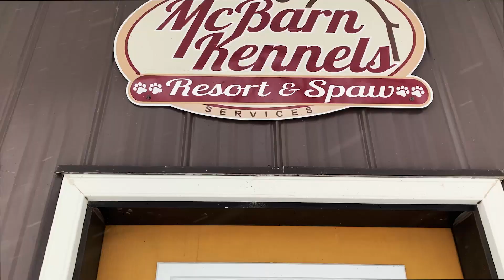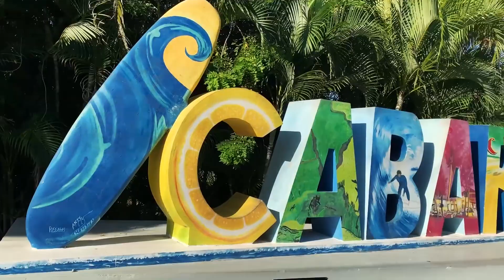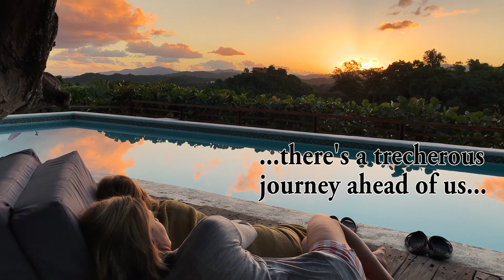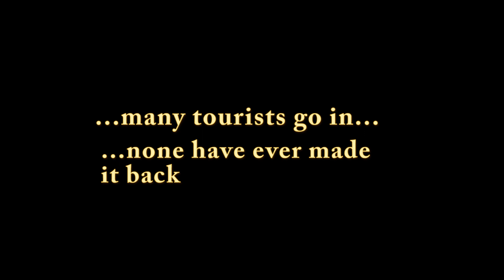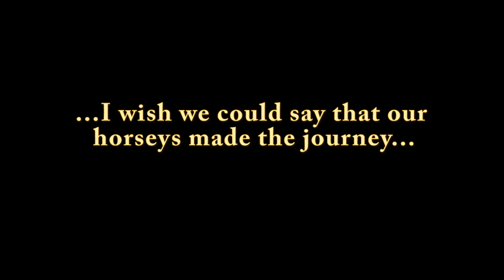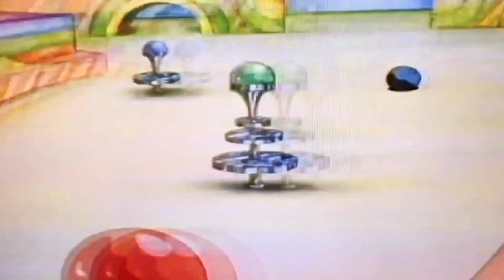TROPICAL PARADISE - Adventures in the Dominican Republic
Come along with us on this epic adventure, touring around the D.R.  A thrill-ride through jungles, mountains and secret beaches...we were lucky to get out alive!!!  (winter 2022)